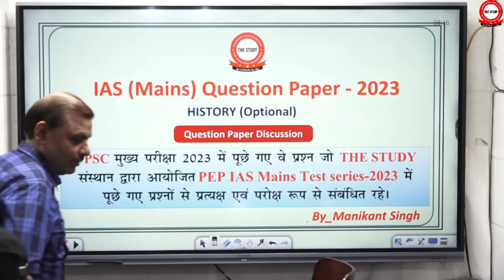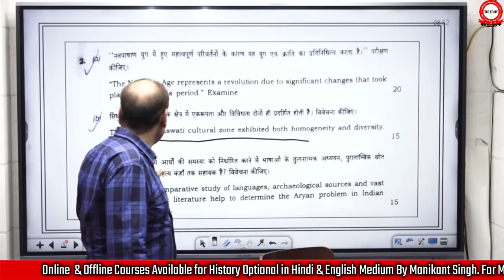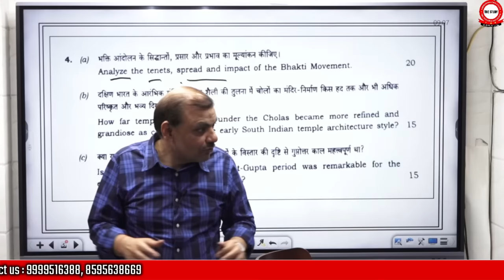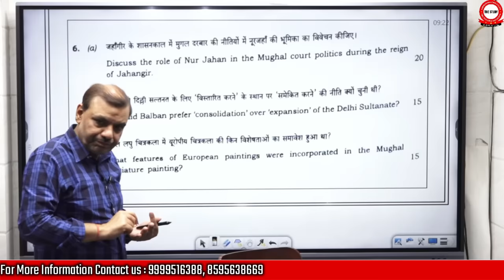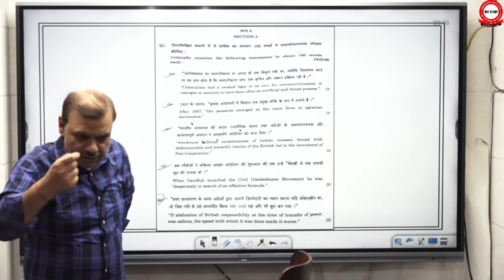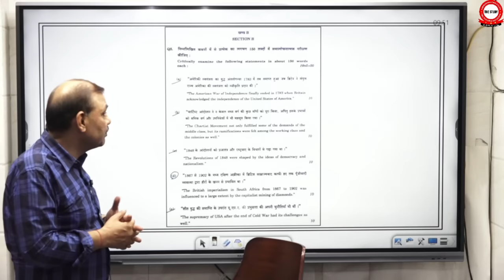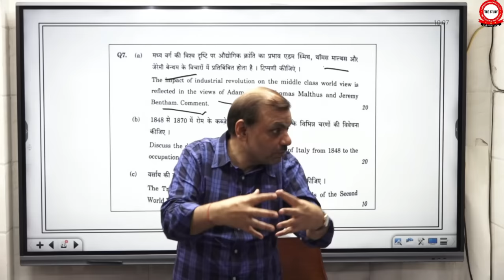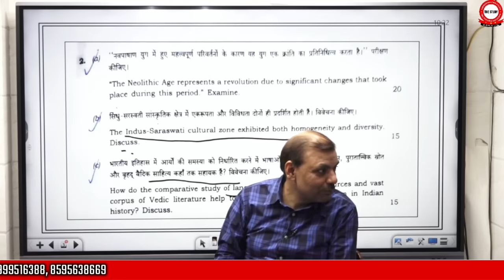🔥🔥 UPSC Mains Paper Discussion 2023 | History Optional | By Manikant Sir | The Study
UPSC history Optinal Paper 2023 || Discussion By Manikant Sir